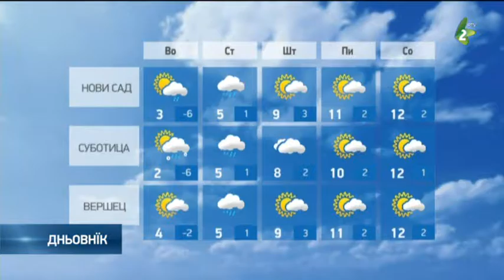хвиля за 31.1.2017. - hvilja 31.1.2017.